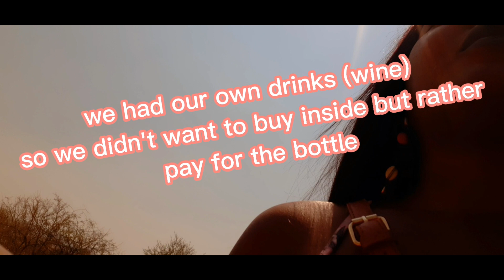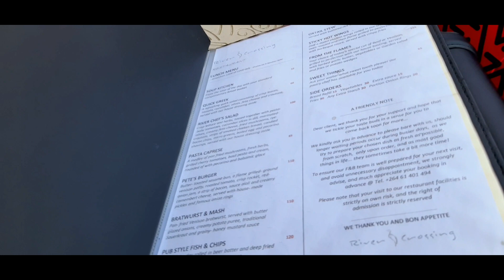The Most Beautiful View in Namibia Lodge Tour | Friend Birthday Lunch DITL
DITL ~ River Crossing Lodge Tour | Friend Birthday Lunch - spend day with us

Diy playlist link

Song Credit